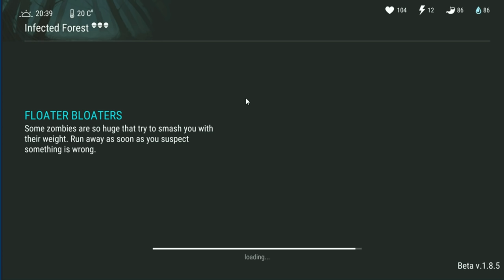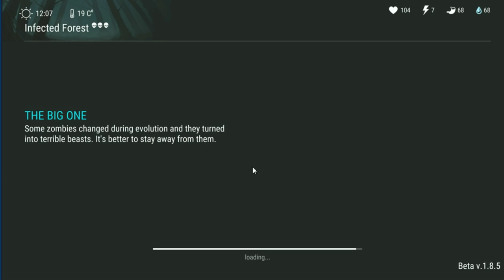New Witch Zombie fight! (Last day on Earth: Survival)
What's up everyone! Today in Last day on Earth: Survival I'm heading out to the new infected forest to take on the Witch Zombie, that was added in on the 1 year anniversary update for the game, hope you all enjoy!